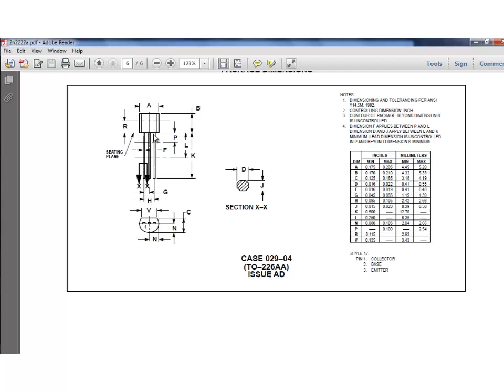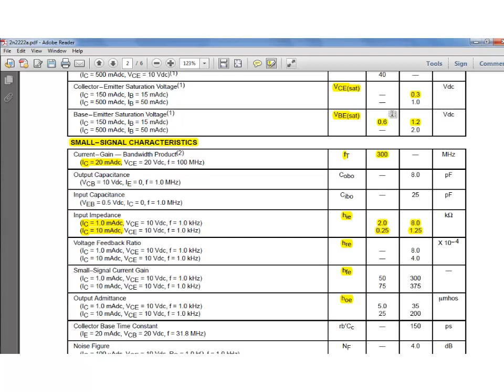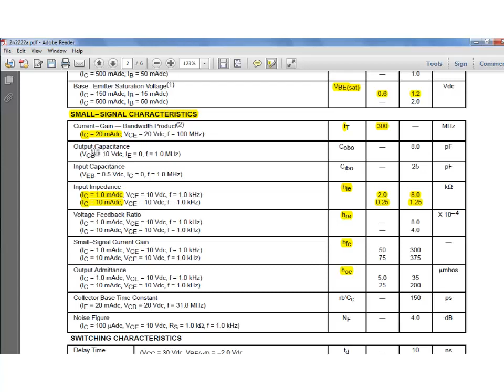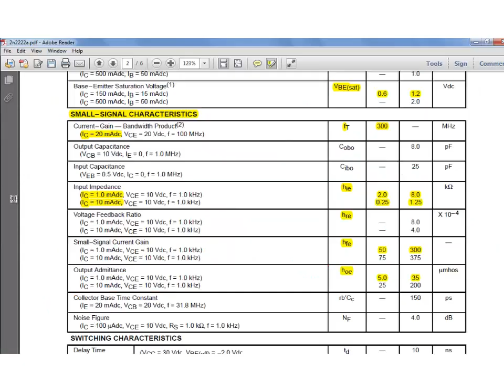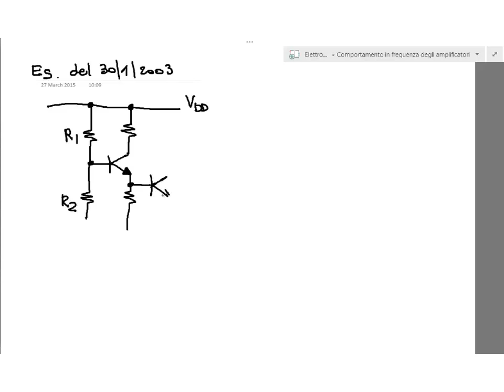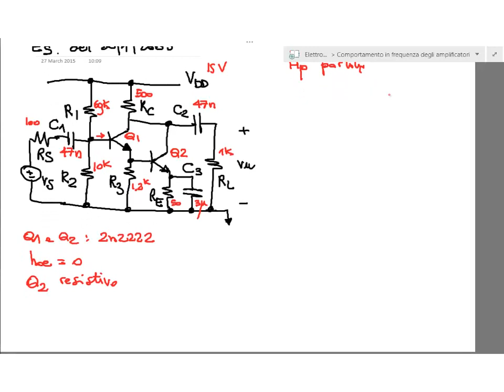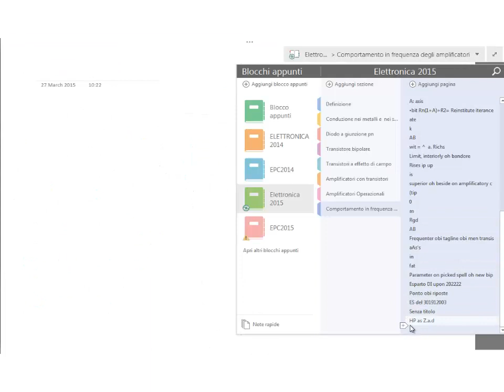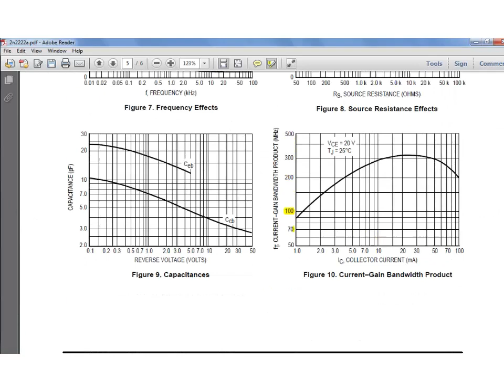Esercizi su amplificatori a due stadi - Lezione - Elettronica 2015